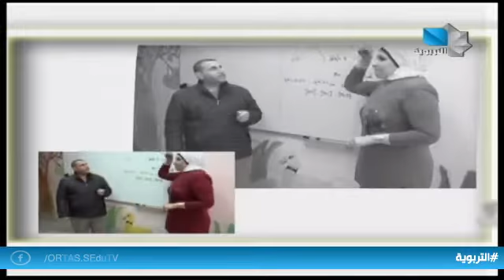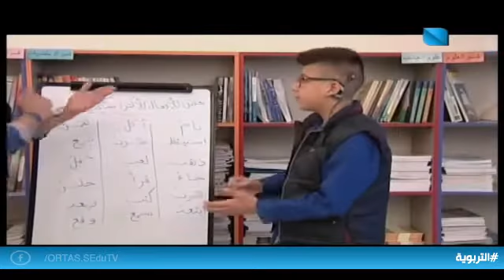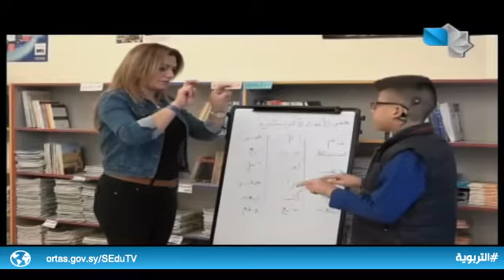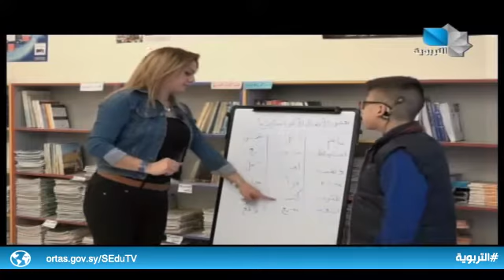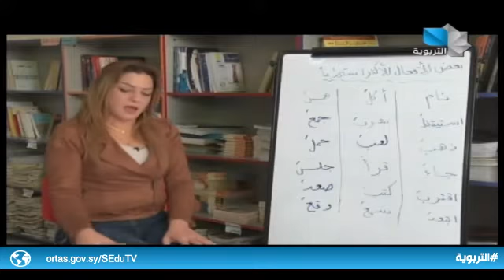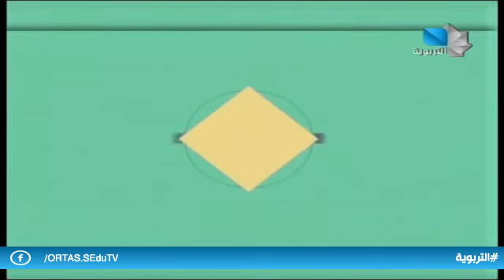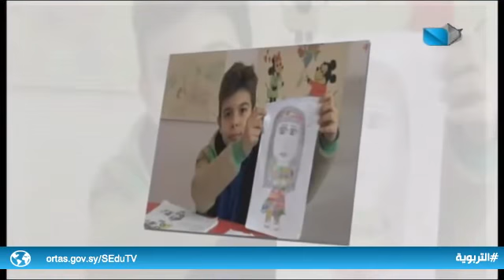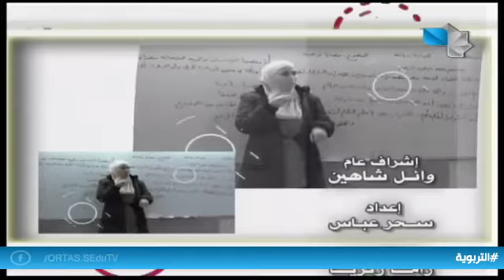لغتي لغتك 11.03.2021